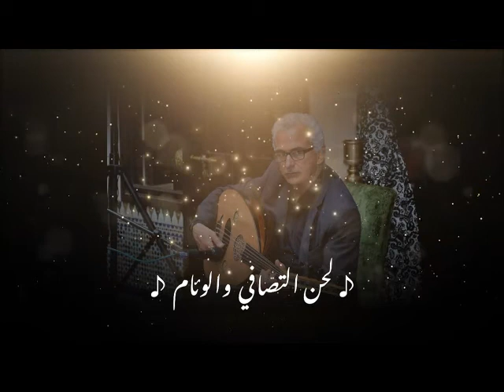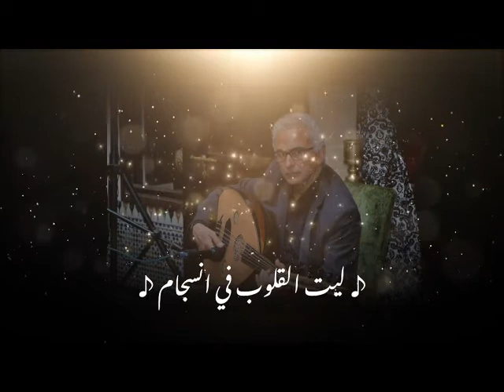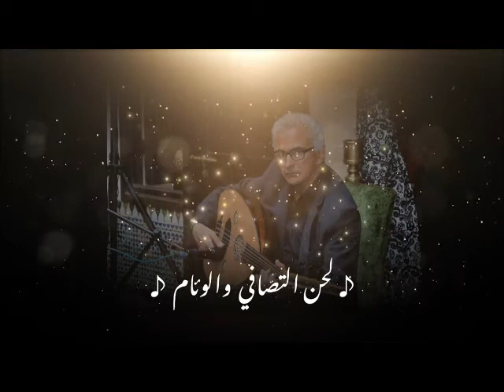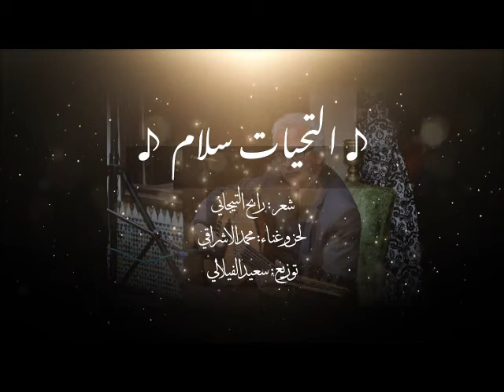الاستاذ والفنان محمد الاشرقي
Bienvenue sur ma chaîne Youtube, qui est consacré à mes propres montage vidéos
 Audiovisuel( Cinéma & TV)